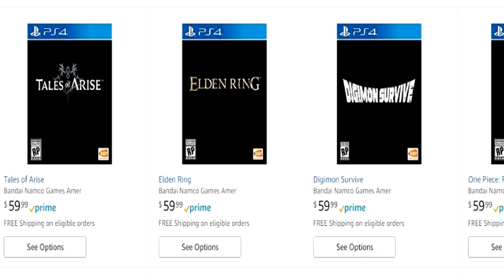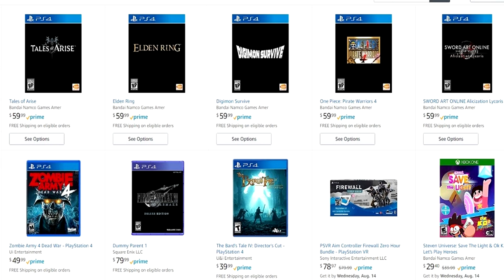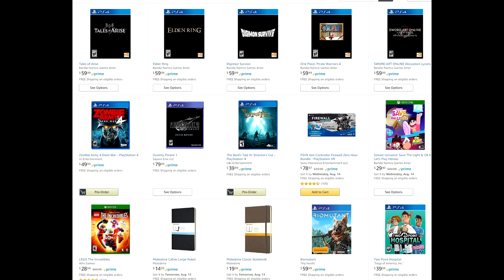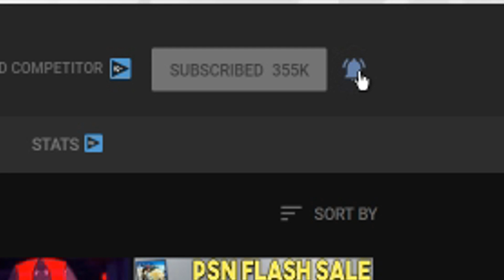AWESOME AMAZON PS4 GAMES SALE - FINAL FANTASY 7 REMAKE, ELDEN RING + MORE!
Sources-
01:07 - Awesome Buy 1 Get 1 50% Off Pre-Orders PS4 Deals!

05:17 - New Action Strategy Game Lornsword Winter Chronicle Coming to PS4 October

07:14 - New Need for Speed Reveal on August 14th